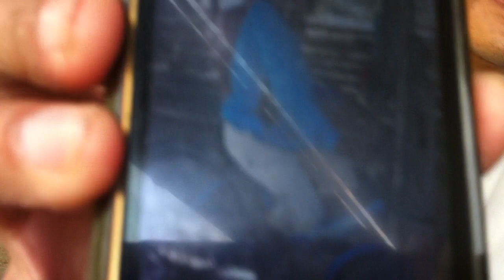เมื่อปลูกผัก เงินก็เดินมาหาเอง.MOV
คลิปที่แล้วเล่าเรื่องยายหรอย คนสุรินทร์ แกปลูกผักเข้าวัดทำบุญ คลิปนี้เล่าเรื่องพี่ชายยายหรอยก็คนปลูกผัก แต่กินเหล้าเมายา พี่น้องไปกันคนละขั้วบุญบาป แต่กระนั้นก็ถือเป็นคนฉลาดปราดเปรื่องยิ่งลองฟังเรื่องราวของเขา สายเลือดสายตระกูลนี้คือปัญญาชนคนอิสาน..ที่น่าสนใจ ลองติดตาม